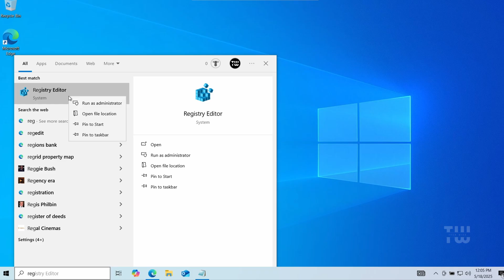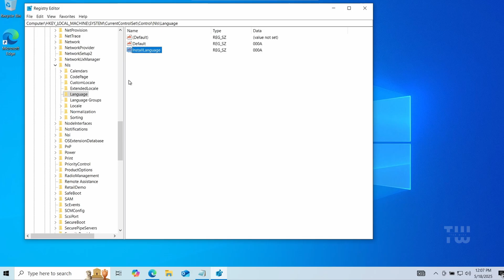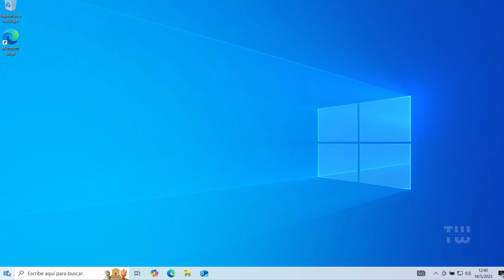Fix "Your Windows License Supports Only One Display Language"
In today's video, I'm going to show you how to fix the "Your Windows license supports only one display language" in Windows.

Registry Path:
Computer\HKEY_LOCAL_MACHINE\SYSTEM\CurrentControlSet\Control\Nls\Language